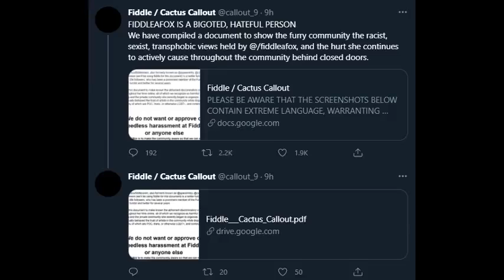Fiddleafox Song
I love both Fiddleafox and Averi :) i also want to lick her asshole